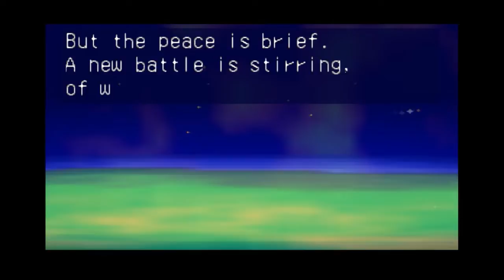Mischief Maker Part 8 Lunar Besiegt + Leider Bug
Hallo meine Lieben zuschauer leider ist es Heutigen Part Sehr viel Verbuckt Schwarze Strich , Hängen geblieben , Kein Stein zu sehn Hilft mir wie kann mann Spiele Bug Frei machen das kein Bug gibt bei Rom Spiele , wäre Sehr Hilfreich , um sonstn Leider kein Gold Kristall voll Pech Heute , und Ja ich wünsche euch weiterhin viel Spaß beim schaun last nen Daumen Hoch da Abonnieren Bitte nicht vergessen Danke voraus .